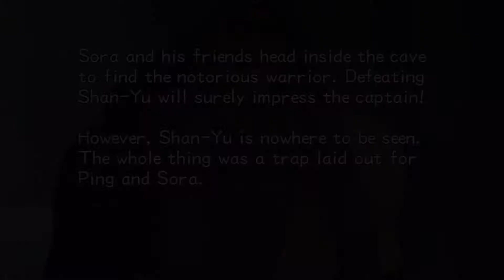KH Chronological Order Part 6 Kingdom Hearts II #03